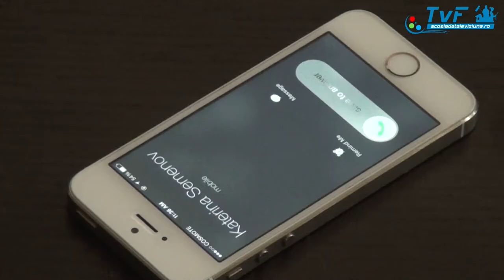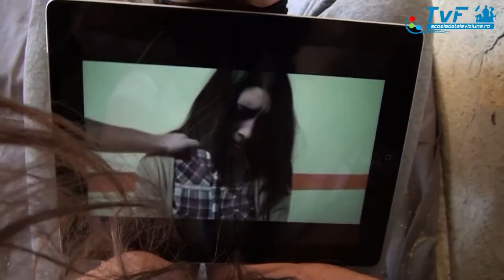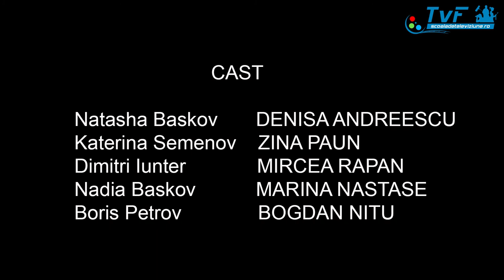6. THE VIRUS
DISTRIBUTIA: Producator -- Laura Alexandru, Regizor -- Robert Crisan, Scenarist -- Marina Nastase, Operator -- Gabriel Comanescu, Editor Imagine -- Diana Stefan, Actori PRINCIPALI-- Denisa Andreescu, Zina Paun, Actori secundari Mircea Rapan, Marina Nastase, Bogdan Nitu, Make-up -- Cristina Bulea, Marketing -- Adela Negroiu